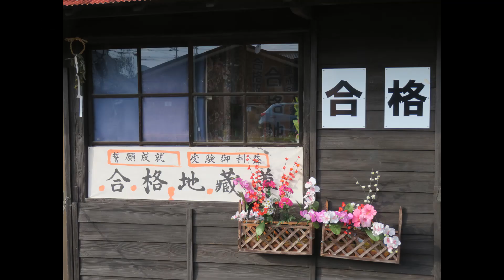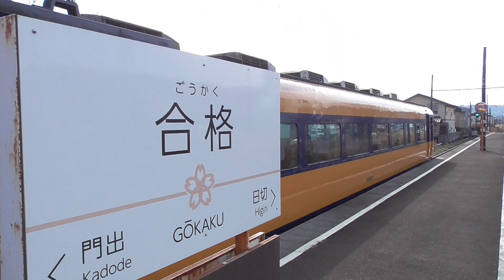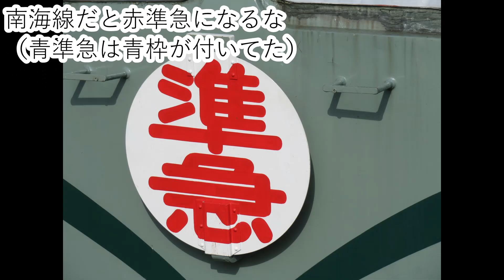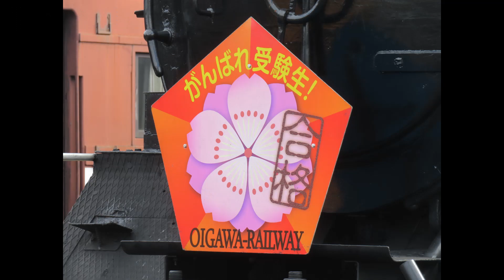大鉄本線、合格で撮った準急とSL（2024・2・3）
2/3に合格で合格ヘッドマークを付けたSLと準急を撮りました。
南海21001に付いた準急の種別板は良い再現度ですが、高野線の準急板を見る機会があまりなかったので自信がないけど両脇に行き先が書かれてたと思う。
また、縁を青くして無いので南海線だと赤準急になるなと思った。
高野線準急も青準急も行き先板のは撮ったこと無かったけど南海線赤準急の写真があったので入れてあります。